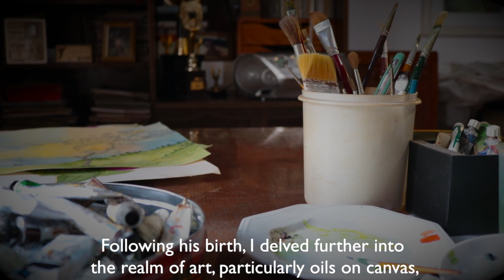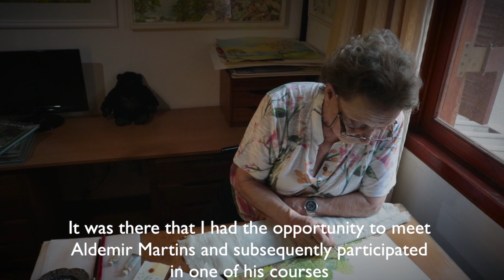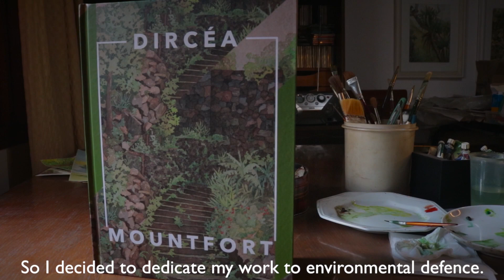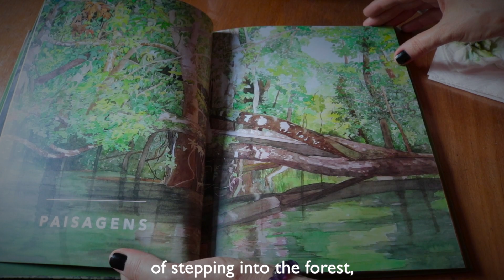Dircéa Mountfort Visual Artist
Dircéa Mountfort, a Brazilian artist renowned for her captivating watercolours, intertwines her artistic prowess with a profound commitment to environmental stewardship. A shining example of an artist using her talent to create not only beauty but also positive change.

Direction/ Photography/ Editing: Taô Barbosa
Production: Rose Camargo
Estúdio Plug & Play
April & May
2024